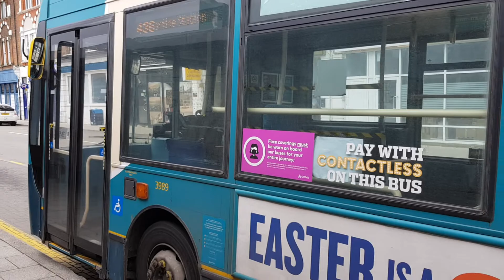Here is the Arriva bus 3989 on the number 436 in Woking